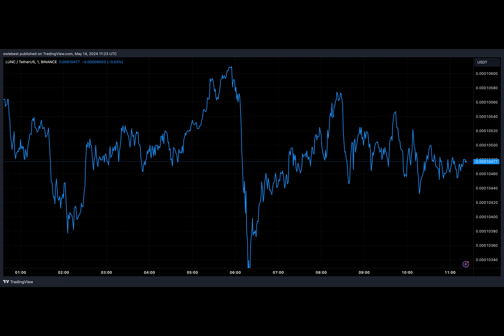LUNC And USTC Revival: Terra Community Votes To Make Allnodes An Official Organization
Have you ever wondered who keeps track of the circulating supply of Terra's Luna Classic token? Well, the Terra community might have found an answer to that question through a recent proposal.